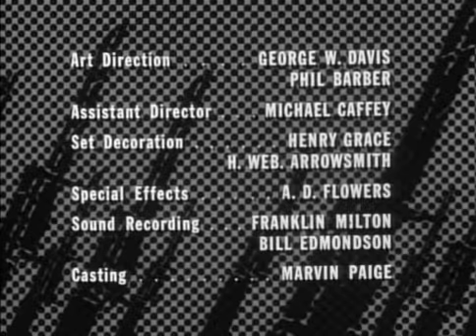COMBAT! s.3 ep.3: "Point of View" (1964)